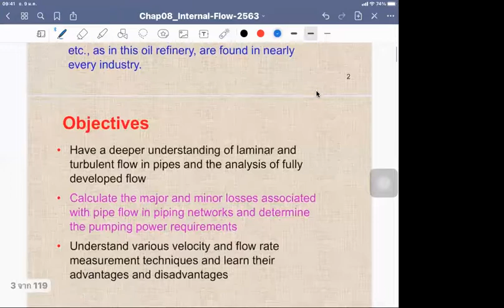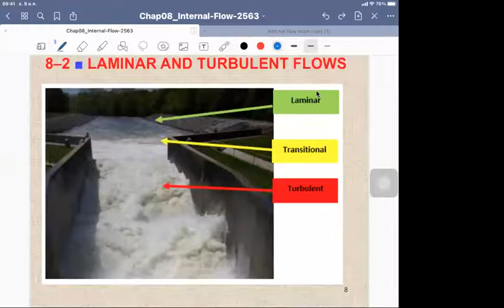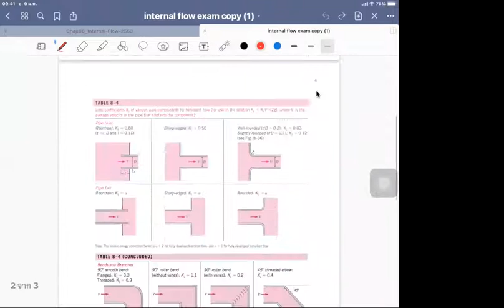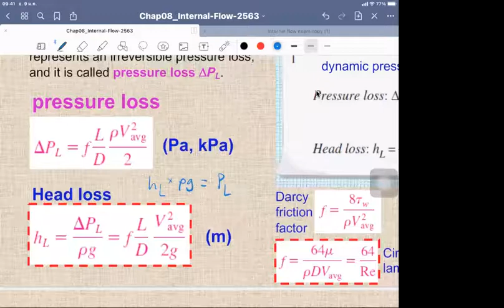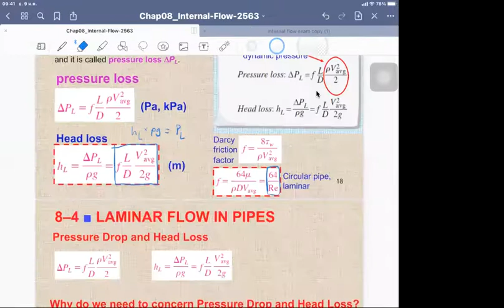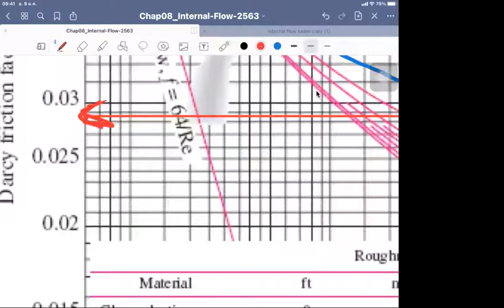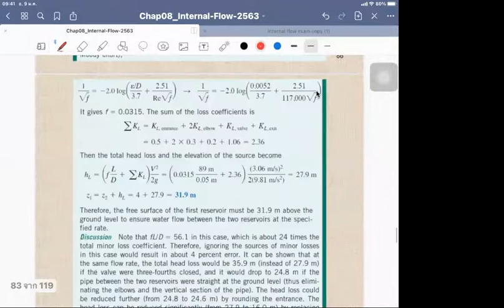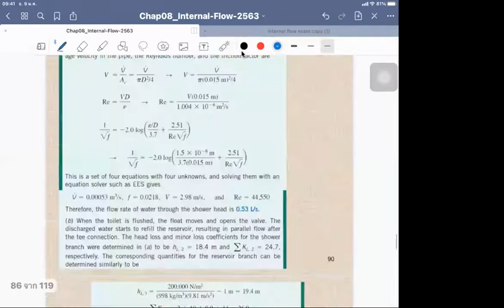MTE242 Fluid การไหลภายในท่อ KMUTT|MTE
ขออภัยสำหรับเสียงลมครับ